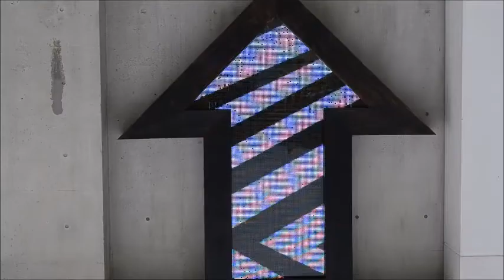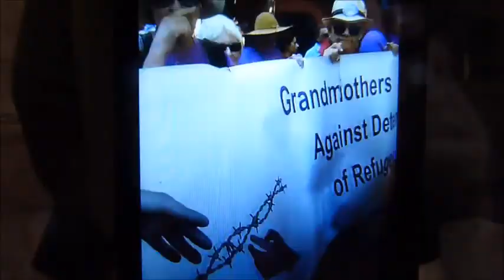Come Together For World Peace Purple Cream